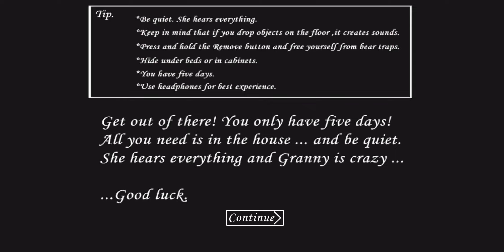Granny Chapter-1 Walkthrough Gameplay (Android/iOS) Part-161